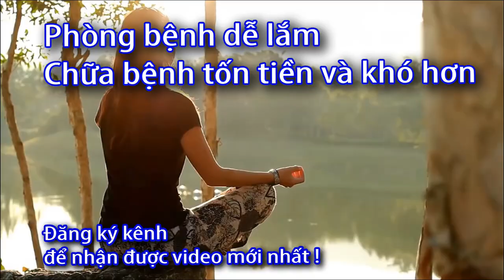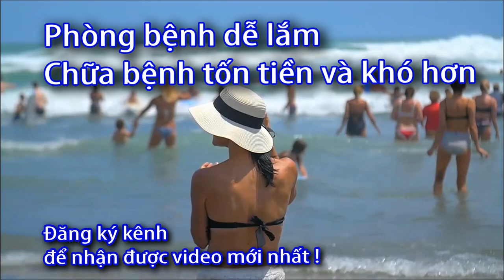Nguyên nhân tụt huyết áp - Sức Khỏe 60s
nguyên nhân tụt huyết áp, nguyên nhân hạ huyết áp, tụt huyết áp, hạ huyết áp,

Có rất nhiều nguyên nhân gây hạ huyết áp như:

- nếu bạn mất máu hoặc mất nước. uống đủ nước,
bị tiêu chảy hoặc ói mửa nặng, đổ mồ hôi rất nhiều.
Tim không bơm máu đủ mạnh.
Mang thai.
bệnh tiểu đường hoặc đường huyết thấp (hạ đường huyết).
Say nắng hoặc sốc nhiệt.
Một số loại thuốc không cần kê toa.
Một số loại thuốc kê toa trị bệnh cao huyết áp, trầm cảm hoặc bệnh Parkinson.
- Một số trường hợp, huyết áp có thể tụt đột ngột.
Mất máu do chảy máu.
Nhiệt độ cơ thể thấp.
Nhiệt độ cơ thể cao.
Bệnh cơ tim gây suy tim.
Nhiễm trùng huyết.
Mất nước nghiêm trọng từ nôn mửa, tiêu chảy hoặc sốt.
Phản ứng với thuốc hoặc rượu.
Sốc phản vệ.